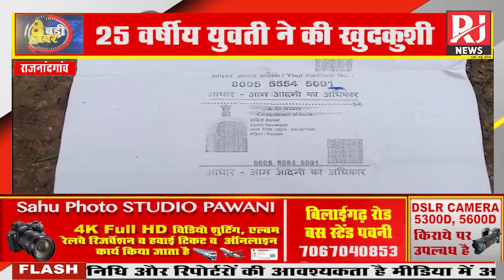Rajnandgaon : अज्ञात करने से 25 वर्षीय युवती ने की ख़ुदकुशी, पुलिस ने सुसाइड नोट किया बरामद | RJ News